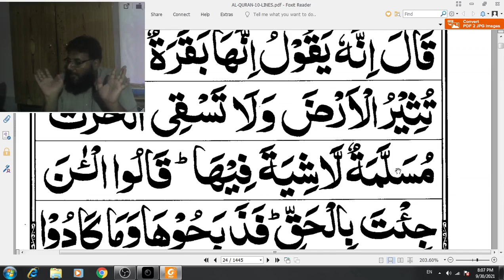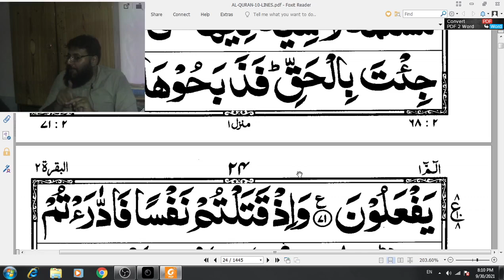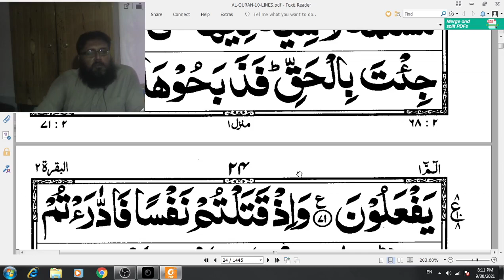Lecture No 6 Tarjama and Tafseer Surat Al Baqra Ayat No 60 to 71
ترجمہ اور تفسیر قرآن پاک
سورۃ البقرۃ آیات 60 تا 71